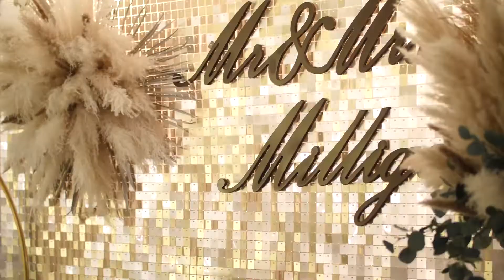Lesiey ann alan cinematic trailer